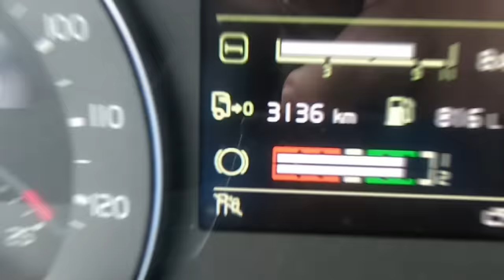Ko to tamo pjeva